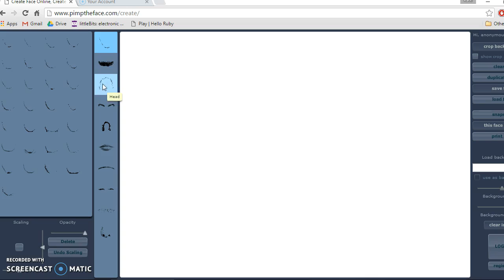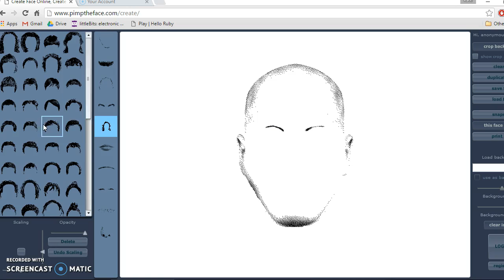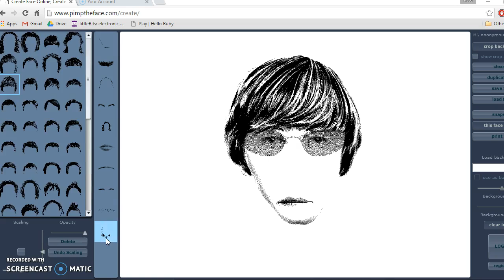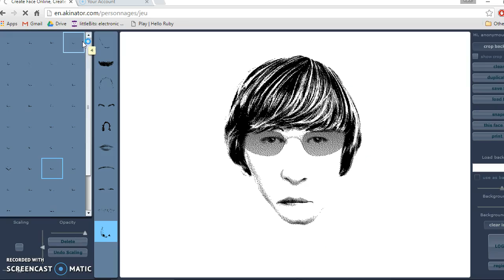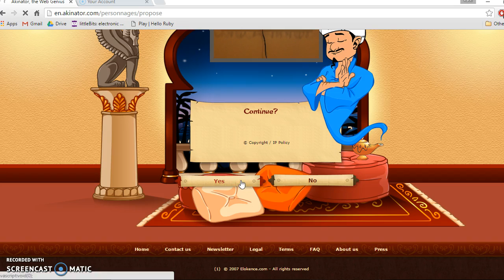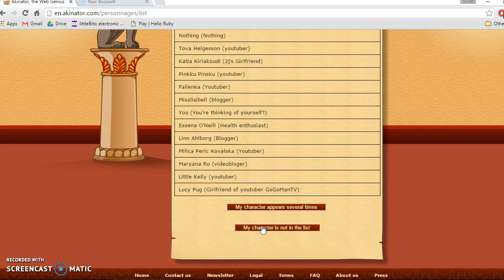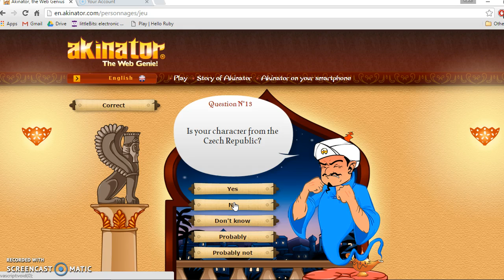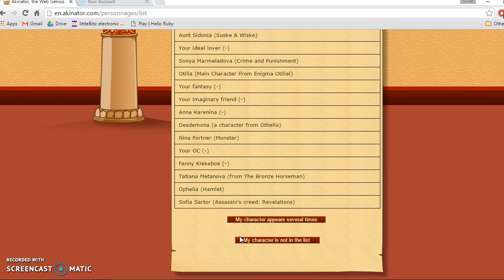Akinator and Drawing Faces!